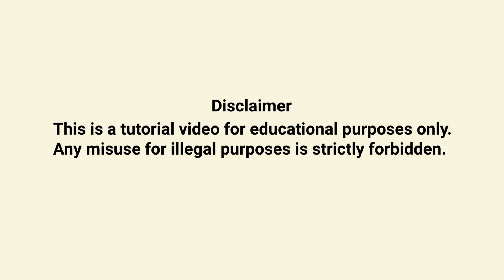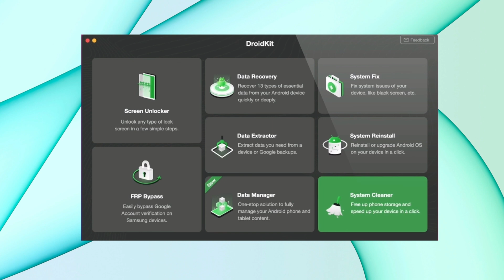Forgot Pattern Lock Samsung? How to Bypass Samsung Lock Screen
Forgot the pattern lock of Samsung? In this video, we will show you how to bypass the Samsung lock screen.

Locked out of Samsung lock screen? We’d like to introduce some easy ways to bypass the Samsung lock screen. Keep watching to unlock without root.
00:00 Intro
00:22 Unlock Samsung Phone Password via Find My Device
00:55 Unlock Samsung Phone Forgot Password without Root